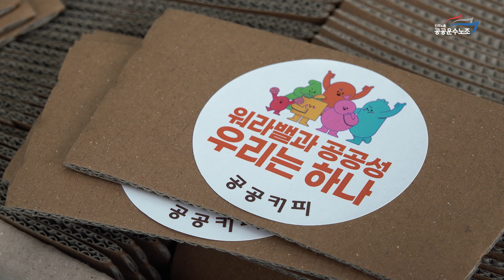한 잔 해요 공공커피_공공 커피차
공공운수노조가 쏜다!

7월 11일부터 18일까지 공공 커피차가 전국을 돌며 공공운수노조 조합원들을 만났습니다.
공공 커피차가 만난 사람들의 모습을 담았습니다.